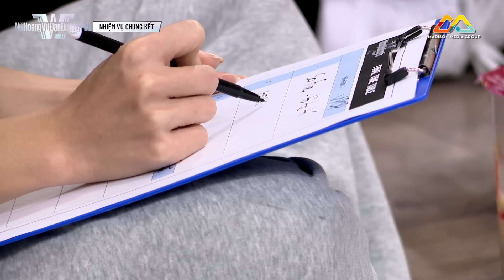F.E.D có ĐẶC QUYỀN TẠI CHUNG KẾT liền TUNG CHIÊU khiến Anh Mỹ - SO FIRE "GÀO THÉT" | SWFVN | Tập 11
F.E.D có ĐẶC QUYỀN TẠI CHUNG KẾT liền TUNG CHIÊU khiến Anh Mỹ - SO FIRE "GÀO THÉT" | SWFVN - Nữ Hoàng Vũ Đạo Đường Phố | Tập 11

Tập 11 của Nữ Hoàng Vũ Đạo Đường Phố - Street Woman Fighter Việt Nam sẽ là TRẬN ĐẤU LOẠI quyết định NHÓM THỨ 3 bước vào CHUNG KẾT cùng với F.E.D và SO FIRE. Các bạn đã sẵn sàng bước vào không gian của Street Woman Fighter Việt Nam - Nơi những BÍ MẬT và MÀN VŨ ĐẠO nảy lửa sắp sửa bùng nổ chưa??? READY? FIGHT!

💌 STREET WOMAN FIGHTER - Show truyền hình thực tế sống còn về vũ đạo dành riêng cho nữ đình đám Hàn Quốc, chương trình đoạt giải chương trình giải trí số 1 Hàn Quốc đã chính thức ra mắt phiên bản Việt mang tên "Nữ Hoàng Vũ Đạo Đường Phố" với tổng giải thưởng lên đến 1 tỷ đồng dưới sự phối hợp từ Nhà sản xuất Madison Media Group cùng Studio Gl1de thực hiện.
Nhóm nhảy nào sẽ là những nữ hoàng vũ đạo đường phố mùa đầu tiên tại Việt Nam???

📺 PHÁT SÓNG 20H THỨ BẢY HÀNG TUẦN TRÊN HTV7
🔄 PHÁT LẠI VÀO LÚC 21H THỨ BẢY HÀNG TUẦN TẠI YOUTUBE MADISON MEDIAGROUP
🔥🔥BẮT ĐẦU TỪ NGÀY 27/07/2024
👉Madison Media Group: @madisonmediagroup
👉Mlife: @mlife456
📌 Our Official Fanpage:
HTV7 MadisonMediaGroup STUDIOGL1DE SWFVN Nuhoangvudaoduongpho Wootae DiepLamAnh HariWon GilLe F.E.D HANOIXGIRLS OOPS!